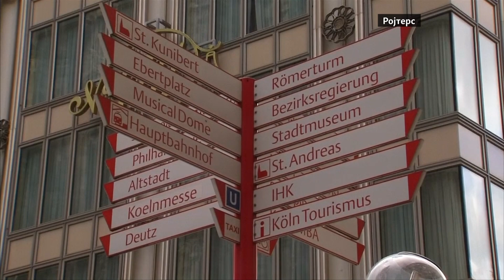Големо невреме на северот на Европа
Во Германија, Холандија и Белгија кои беа зафатени од силни ветрови предизвикани од бурата Фридерике имаше најмногу штети, но и жртви, а беше предизвикан хаос во сообраќајот. Беа откажани стотици летови, а железничкиот сообраќај беше во прекин. Илјадници домови останаа без електрична енергија.